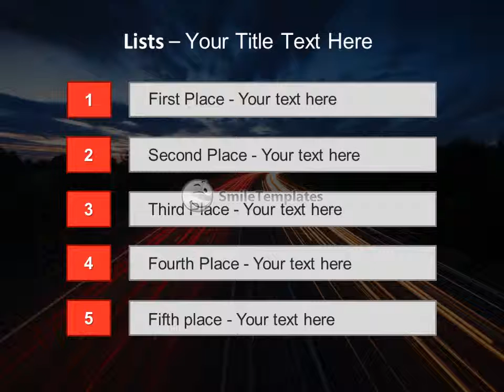Traffic At Night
To download this template in PowerPoint format (.pptx) please go If you want see some related templates on these theme, please go